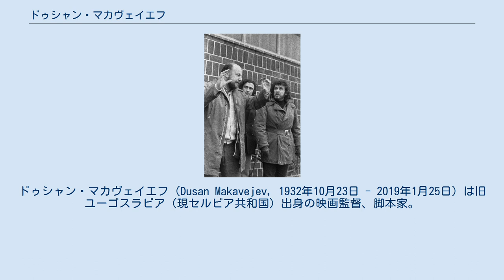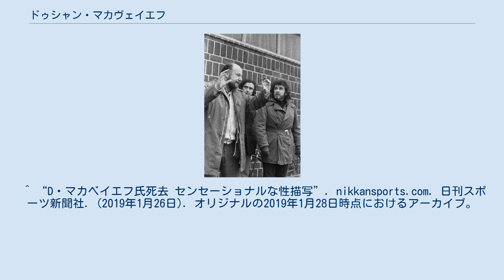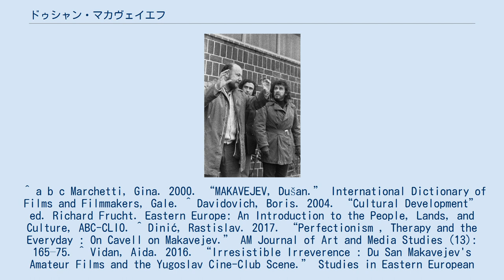ドゥシャン・マカヴェイエフ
ドゥシャン・マカヴェイエフ（Dusan Makavejev, 1932年10月23日 - 2019年1月25日）は旧ユーゴスラビア（現セルビア共和国）出身の映画監督、脚本家。
政治的な風刺と性的表現を交錯させる前衛的な作風で知られる。
 1932年10月、旧ユーゴスラビアのベオグラードで生まれる。
ベオグラード大学で心理学を学び、つづいてベオグラード総合芸術アカデミーに進んだ。
当時のユーゴスラビアは一般市民がアマチュア映画を撮る映画クラブ活動がさかんで、マカヴェイエフもそうしたクラブに所属して多くの実験映画を製作した。
そこで製作した『アントニーの割れた鏡』（1957）が注目され、アカデミー終了後に大手映画会社のザグレブ・フィルム社に入社。
兵役をはさんでいくつかの作品を手がけるが、大半が短編かドキュメンタリーで、長編映画としては1966年『人間は鳥ではない』が第一作である。
 1974年、撮影現場のマカヴェイエフ監督（左端） 翌1967年に製作した二作目『愛の調書、又は電話交換手失踪事件』は、ロシア映画やフランスのヌーヴェル・ヴァーグから学んだ巧みな撮影技法にくわえて、エロティックな描写に政治的な風刺をひそませる物語が国際的に注目された。
この作品でマカヴィエフは旧東欧で急速に成長しつつあった映画産業を代表する監督とみなされるようになり、またとくにアメリカでは冷戦下のユーゴスラビアで果敢にソ連批判を行う映画作家ととらえられて、翌1968年にはフォード財団からの資金援助を受けてアメリカに滞在している。
 『保護なき純潔』（1968）は風刺性をさらに強めた作品で、1942年のナチス・ドイツ占領下で公開禁止となったセルビア初のトーキー映画の断片に、この映画の出演者へのインタビューや廃墟となったセルビアの町並みの資料映像などを交錯させるコラージュ的な手法が駆使される。
この作品は国際的に高く評価され、第18回ベルリン国際映画祭で銀熊賞 (審査員グランプリ)を受賞している。
1970年には第20回ベルリン国際映画祭で審査員を務めた。
 コラージュ的な手法と政治批判は『WR:オルガニズムの神秘』(1971) でさらに先鋭化する。
作品は、オーストリアの性科学者ウィルヘルム・ライヒ役の俳優を狂言回しとして進行する。
ライヒは性の解放が社会の改革をもたらすと唱えてナチスに迫害された異端の学者だが、映画では彼の架空の講義にあわせて、オーガズムを味わう女性や性的マッサージの場面がつぎつぎに描かれ、そこにソ連のプロパガンダ映画がはさみこまれるのである。
 スターリンがおごそかに行う国家式典と男女の愛撫シーンとを等価にあつかう物語は、当時欧米で大きな潮流となっていた実験映画の最先端としても注目されたが、同時にソ連に対する痛烈な政治批判になっていると受け止められ、この映画が上映されたカンヌ映画祭では観客から熱狂的な支持を集めている。
 しかしこの作品は母国ユーゴスラビアで上映禁止となり、さまざまに圧力が強まるなかマカヴェイエフはまずフランス、ついでアメリカに渡り、以後は実質的な政治亡命の状態で作品を作り続ける。
 次作『スウィート・ムービー』（1974）では、それまでの露骨な性的表現にグロテスクなユーモアが加味されるようになり、大量の砂糖にまみれながら交わる男女、溶けたチョコレートを満たしたバスタブで肢体をさらけだす女性といったシーンが繰り返し描かれる。
そこへ廃墟となった第二次大戦時のベオグラードの町並みや、戦火に倒れた市民の遺体の映像が織り交ぜられる。
この作品は食・性・死の交感関係を描いているとも評され、アメリカでカルト映画として若者から支持を集めた。
 以後は寡作で、『デンマークの少女は全てを見せる』（1996）が最後の作品となった。
1981年の『モンテネグロ』(スウェーデン制作)と1985年の『コカコーラ・キッド』(オーストラリア制作)でカンヌ国際映画祭のパルム・ドールにノミネートされている。
 2019年1月25日にベオグラードにて死去、享年86。
 ^ “D・マカベイエフ氏死去 センセーショナルな性描写”. nikkansports.com. 日刊スポーツ新聞社. (2019年1月26日). オリジナルの2019年1月28日時点におけるアーカイブ。